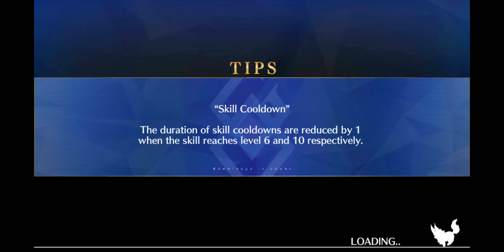Fate/Grand order part 82 Mobile phone broadcast